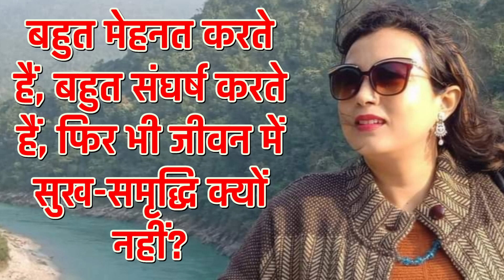सुख शांति समृद्धि क्यू नही है जीवन में,गलती कहां हो रही है किस चीज पर हामे ध्यान देना हैshuk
सुख शांति समृद्धि क्यू नही है जीवन में गलती कहां हो रही है किस चीज पर हामे ध्यान देना हैshuk santi dhyan gyan#